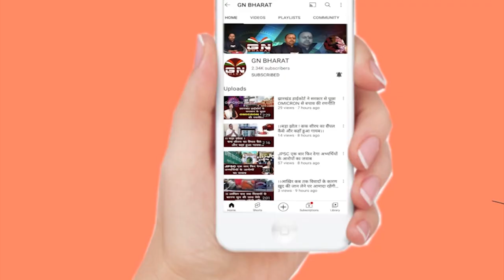कांग्रेस विधायक के बिगड़े बोल, कंगना रनौत को लेकर की ये टिप्‍पणी, देखें वीडियो